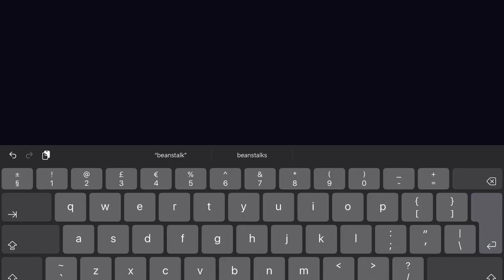Searching Lana And The Beanstalk In The DeviantArt App…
It obviously wasn’t like the internet’s DeviantArt, so what a SWIZZ.